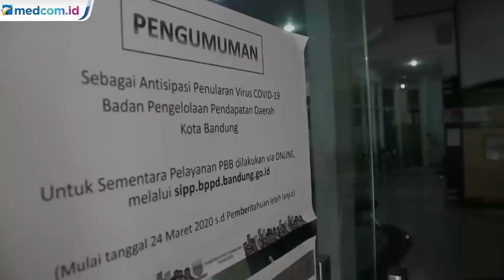Pendapatan Kota Bandung Diprediksi Menurun Hingga 80 Persen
Capaian pajak di Kota Bandung pada Triwulan II, diperkirakan akan turun hingga 80 persen. Hal ini merupakan dampak dari penutupan sejumlah tempat usaha, sehingga ekonomi merosot di tengah wabah virus korona. Sebelumnya, pada Triwulan I masih relatif normal. Namun memasuki Triwulan II pada April ini, telah merosot 50%.

Pembatasan aktivitas masyarakat menjadi salah satu faktor yang menjadikan sektor seperti tempat wisata dan penginapan tutup. Namun, telah disiapkan sejumlah langkah guna memulihkan kondisi, seperti tenggat pembayaran pajak lebih panjang dan penghapusan denda.
Reporter: Roni Kurniawan